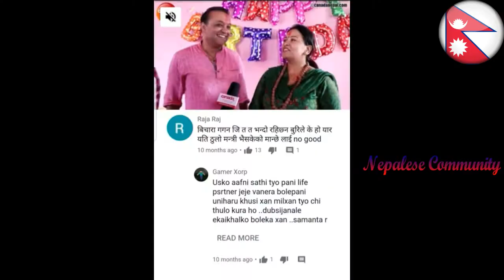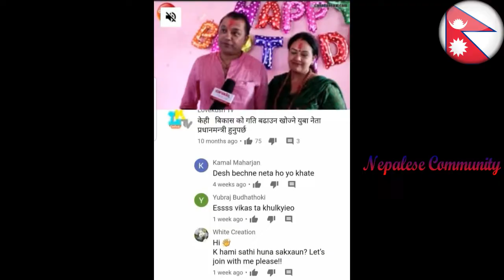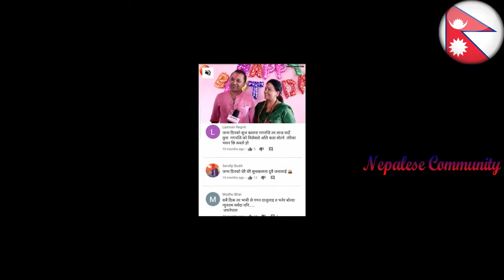नायिका निशा अधिकारीले क्यानडा नेपालका पत्रकार मदन रिजाललाई किन दिइन् यस्तो धम्की | Nisha adhikari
नायिका निशा अधिकारीले क्यानडा नेपालका पत्रकार मदन रिजाललाई दिइन् यस्तो धम्की | Nisha adhikari

यस च्यानलमा अपलोड भएका हरेक जानकारीमुलक, मनोरञ्जनात्मक तथा अन्य भिडियोहरु कपि तथा डाउनलोड गरी अन्य च्यानल तथा फेसबुकमा अपलोड गरेकाे पाइएमा प्रचलित कानुन बमाेजिम कडा भन्दा कडा कारबाही गरिनेछ।।

Unauthorized downloading and uploading on other YouTube Channel and Facebook is Strictly Prohibited and will attract punitive measures from "Nepalese Community